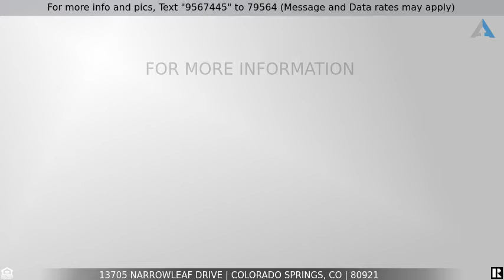Priced at $750,000 - 13705 Narrowleaf Drive, Colorado Springs, CO 80921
Northgate Highlands

Beautifully upgraded home and sitting on a corner lot with no back neighbors. All the landscaping is professionally done, front and back. The backyard has a large stamped concrete patio and is terraced which provides views of Pikes Peak. The gourmet kitchen has maple cabinets, slab granite, with an island, large breakfast nook, and butler’s pantry connecting the kitchen to the formal dining room. The main level has all wood floors. The home has 5 bedrooms, 4 of them upstairs, and 4 bathrooms. The office is on the main level. The basement has a large rec-room, theatre, the 5th bedroom, wet bar and a full bath. This home is impeccably maintained. But the best feature is its location: minutes from dining, shopping, hardware store, grocery store, Bass Pro, and a host of fun things like Top Golf, Ifly for sky diving enthusiasts, Magnum, etc, etc, etc. Not to mention 3 minutes from I25.